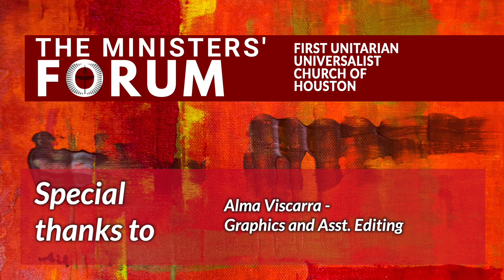Ministers' Forum - "Rethinking the Religious Left" - Rev. Dr. Colin Bossen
Rev. Colin Speaks with Professor Felipe Hinojosa about radical latinX activists.  They worked with religious institutions and occupied churches to protest urban renewal and displacement in the late 1960s. Their organizing offers us valuable lessons today.

Felipe Hinojosa is an associate professor of history at Texas A&M University, the director of the Carlos H. Cantú Hispanic Education & Opportunity Endowment and the author of

Latino Mennonites: Civil Rights, Faith, and Evangelical Culture.

His work has appeared in Zócalo Public Square, Western Historical Quarterly, American Catholic Studies, and Mennonite Quarterly Review and in edited collections on Latinx studies.

To make a donation, please text "firstuu" to 73256 or visit our

First Unitarian Universalist Church of Houston